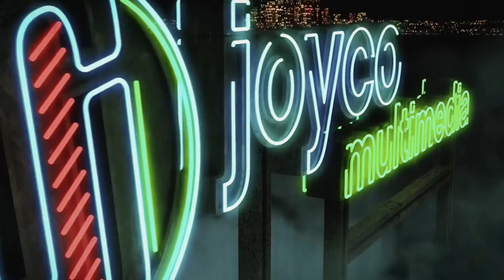Joyco Productions (formerly Joyco Multimedia)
Joyco Productions (formerly Joyco Multimedia) is a strategic partner of the Colorado Christian Business Alliance.

Joyco Productions conducts video production services from pre-production and script writing all the way to audio mixing and post-production.